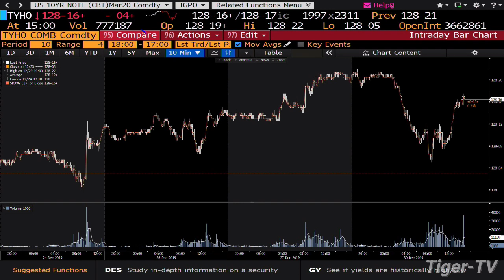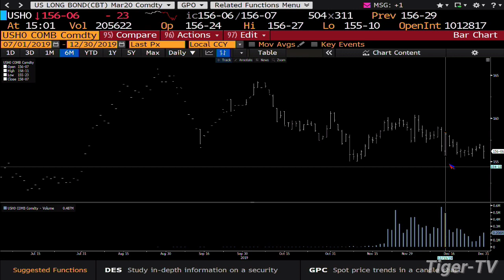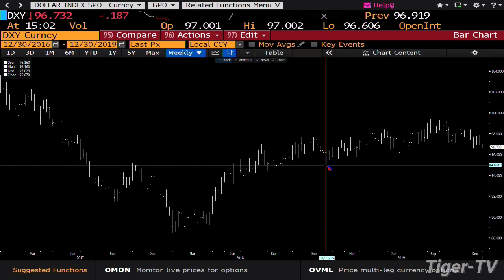December 30th, 3PM Market Update on TFNN - 2019